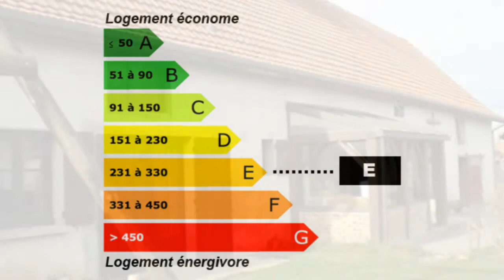immobilier Arnay le Duc Maison Ferme Propriété Jardin Dép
France Achat / Vente Maison Ferme Propriété immobilier Arnay le Duc Lumineux Charme Spacieux Jardin Dépendances grange - Terrain  cour Maison Ferme Propriété Surface habitable 127m² - Chambres 3 - Cuisine Salle de séjour la superficie des terres 870m² -  T5 F5 5 pièces - DPE 324 - Emissions de GES 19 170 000,00 € Maison  Côte-d'Or Bourgogne 21230 Cabinet PARTHIOT

Longère avec dépendances cour et jardin à quelques kilomètres d'Arnay le duc Cuisine, séjour, grand salon, 3 chambres. Ancienne grange, cour, Jardin.